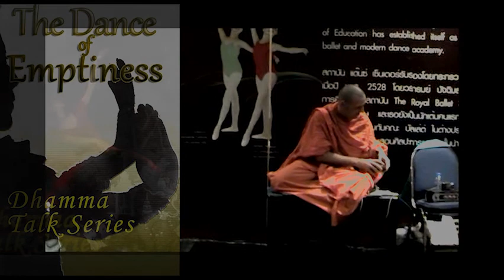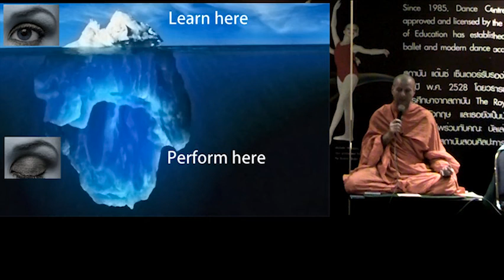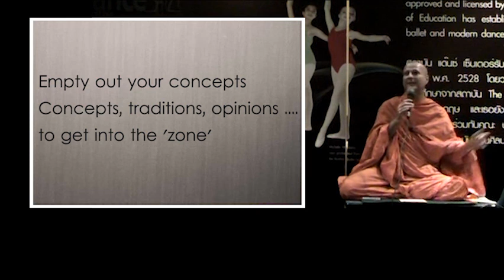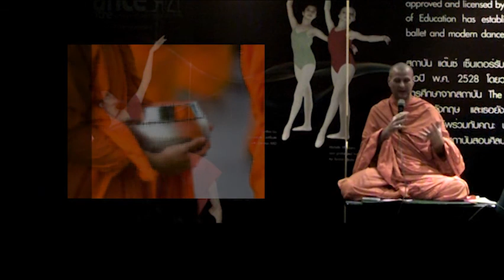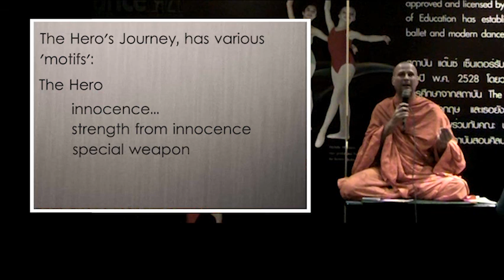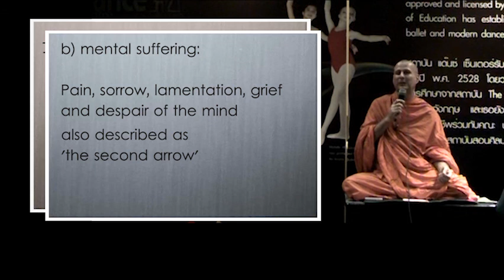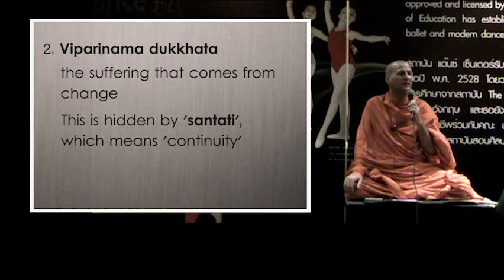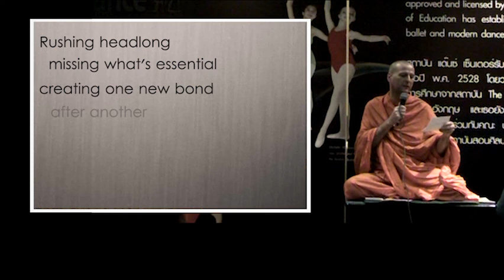dharma talk, Dance of Emptiness talk 2, The Spirituality of Imperfection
dharma talk with Pandit Bhikkhu Bangkok 2011 - the spirituality of imperfection. On giving up the conceptual mind, entering into emptiness, and facing the disquiet there.